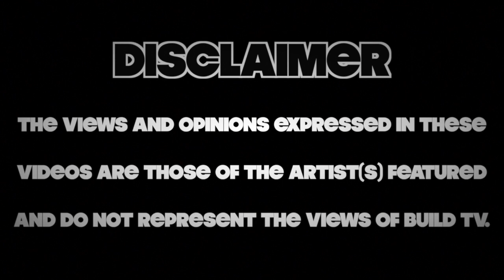Mossie, Shortz, J General & Curtis - Cypher Season - Build TV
Build TV Presents Cypher Season Featuring Mossie, Shortz, J General and Curtis